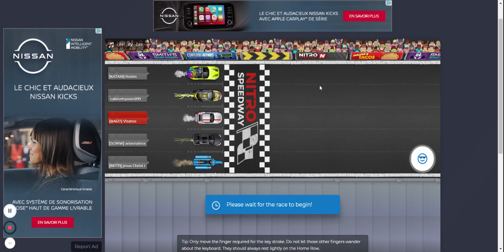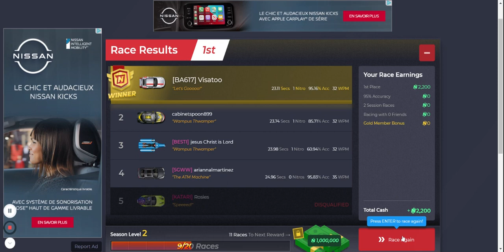Nitro Type 123